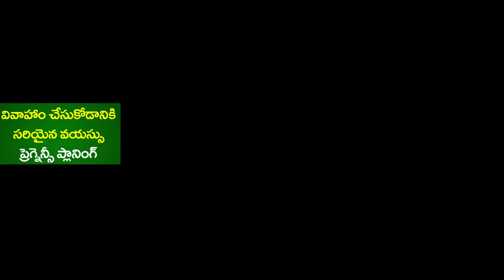అమ్మాయిలు ఏ వయసులో పెళ్లి చేసుకోవాలి | Perfect Age for Marriage for Girls | Sunrise Tv Telugu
2018 Rasi Phalalu 2018 రాశిఫలాలు